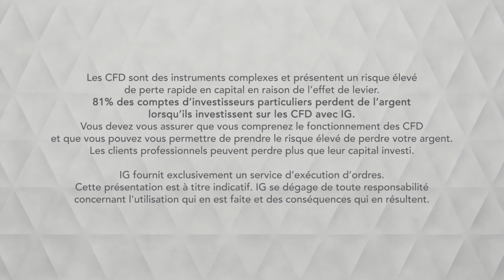Bourse - USDCAD, le pétrole et le dollar en soutien - IG 29.03.2019